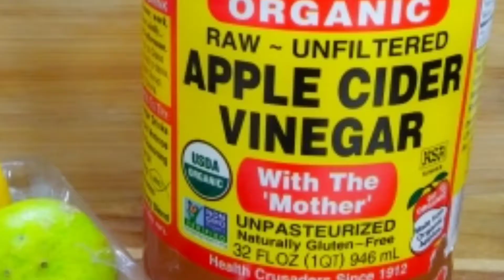TERNYATA.. JERUK NIPIS & CUKA APEL BIKIN LANGSING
Dahsyat nya khasiat jeruk nipis Dan CUKA APEL organik bikin perut gendut ku kembali langsing... Luar biasa silahkan Di coba.. 😋😋